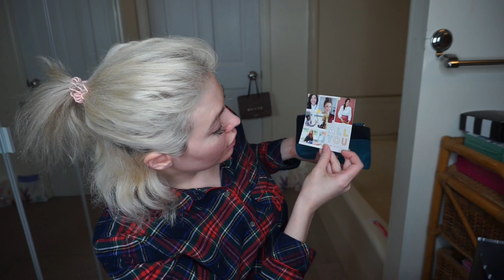IPSY November 2017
SOCIAL MEDIA ⤵︎
✖ Dogs Instagram - Yuki_and_Mochi
✖ musical.ly - KristenKellyTV
✖ periscope - MissKristenKelly
✖ depop - KristenKelly

DISCOUNTS ⤵︎
Ipsy ◆ Only $10 a month

Boxycharm ◆ BEST value subscription service!

Ebates ◆ Get Payed for shopping!

Want to adopt a pet? Remember a pet is a life time long responsibility. If you're ready they are ready to have a forever home.